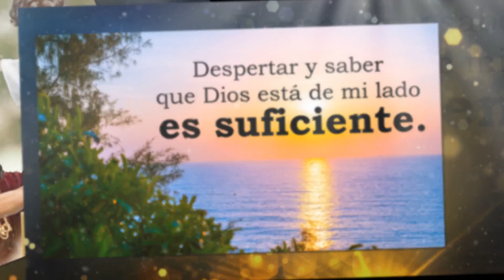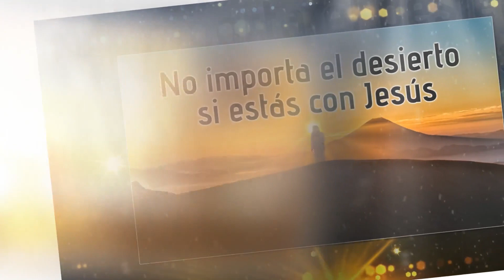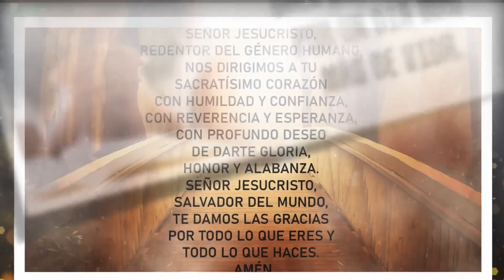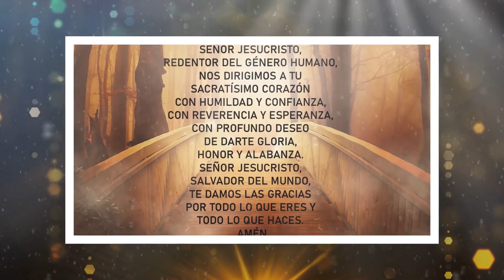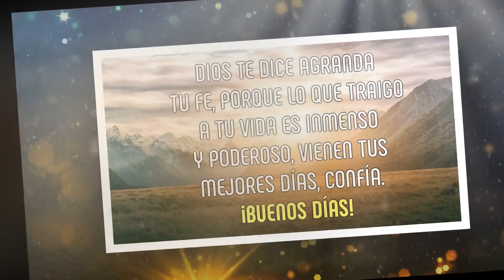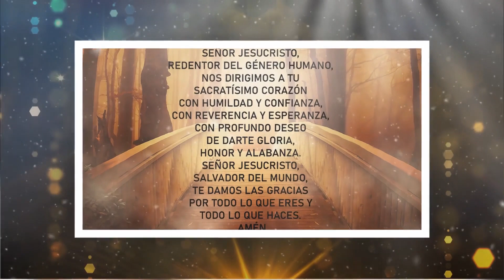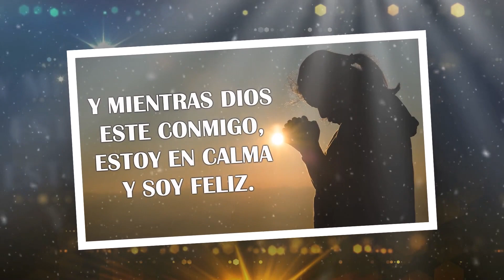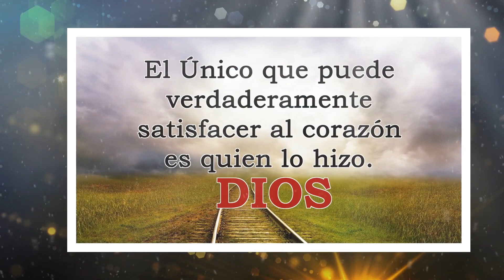Alabanzas Catolicas que trae Paz y Tranquilidad 🙏 La Canción Católica mas hermosa del mundo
Si estás leyendo ésto que Dios te bendiga hoy y siempre